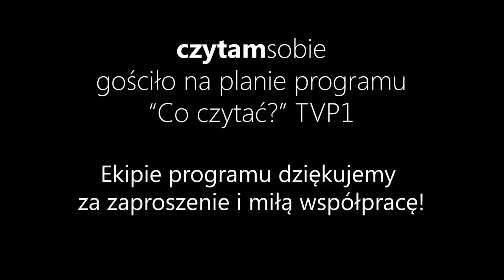CzytamSobie w programie "Co czytać?"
24 kwietnia gościliśmy na planie programu "Co czytać?", nadawanego we wtorki o ok. godz. 9.00 w TVP 1. Program z udziałem CzytamSobie zostanie wyemitowany 6 maja o godz. 9.05. Będzie także dostępny w VOD TVP. Było to dla mnie wyjątkowe doświadczenie :-) Stresujące, ale ogromnie miłe :-) Dziękujemy ekipie programu za zaproszenie! Specjalne podziękowania należą się Anicie z Book Reviews by Anita!
Oto krótki materiał z realizacji programu :-)